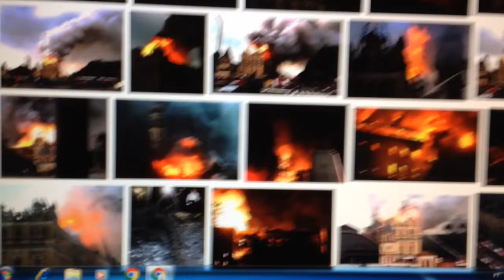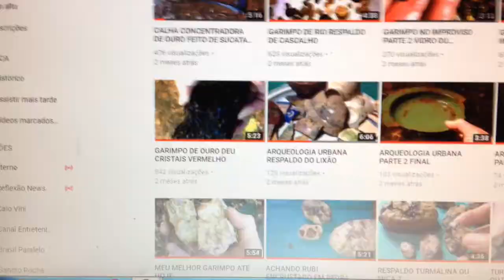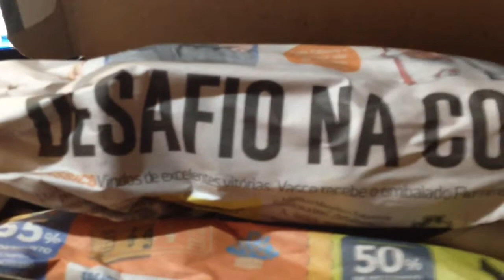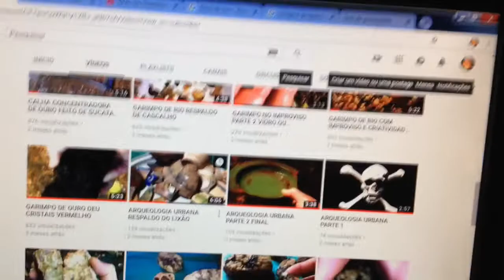EM BUSCA DAS PEDRAS PRECIOSAS E RELÍQUIAS PERDIDAS INCÊNDIO DO NOSSO MUSEU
Olá pessoal queria primeiramente agradeces a todos os inscritos pela confiança e paciência segue o link do documentário dos guerreiros de terracota de xian